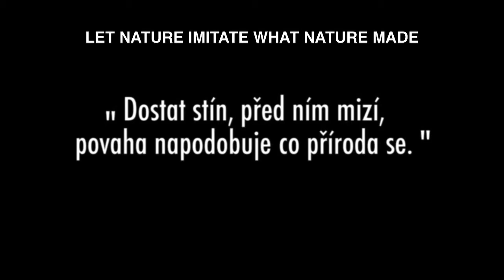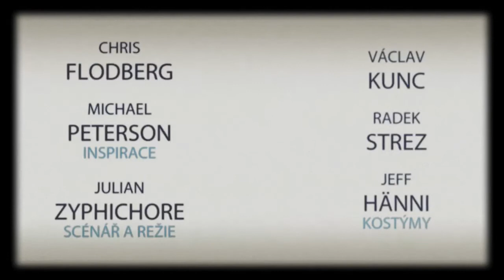"PRVNÍ A POSLEDNÍ" - trailer-ROHLIK-B-14012010.mov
TITUKLY: "PRVNÍ A POSLEDNÍ" TENEMENT+VI
16:9, PAL
TRT: 09:33
1973
ČESKOSLOVENSKÁ
EXPERIMENTÁLNÍ PRODUKCE

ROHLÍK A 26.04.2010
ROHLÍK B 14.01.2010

CZ
tagline
"NEJLEPŠĺ OD PŘĺRODY"

PROSE
"Dostat stín,
Před ním mizí,
Povaha napodobuje co příroda se." - Fotografií

synopse short:
CYLINDR znovu navštěvuje a nahrazuje okamžiky - poprvé a naposled.

synopse long:
CYLINDR je přitahován k známému místu, a zdá se, k novým vzpomínkám. Prosévání artefaktů minulých životů je klíčem k filmu. "Možná?" že CYLINDR čaruje?

Inspirováno klasickou pohádkou "Jack and the Beanstalk", Friedrichem Nietzsche, a filmem od Super 8 Filmmakers Challenge (Kanada) s názvem "PRVNÍ A POSLEDNÍ" vykreslující opuštěné okamžiky které začínají koncem.

TENEMENT
"Mezi Svĕty"

EN
tagline
"THE BEST GIFT FROM NATURE"

PROSE
"Secure the Shadow,
Ere the Substance Fade,
Let nature imitate what Nature made." - Fotografií

TENEMENT
"In Between Worlds"

synopse short
TOPHAT revisits and replaces moments - for the first and last time.

synopse long
TOPHAT is drawn towards a familiar place, or so it seems, and ponders about new memories. Sifting through artifacts from former lives remains a roll of film. "Perhaps?" TOPHAT wonders.

Inspired by Jack and the Beanstalk, Friedrich Nietzsche, and the Super 8 Filmmakers Challenge (Canada) "PRVNÍ A POSLEDNÍ" portrays a derelict moment in time that begins with an ending.

INSPIRACE:
CHRIS
FLODBERG

MICHAEL
PETERSON

KOSTÝMY:
RADEK
STREZ

VÁCLAV
KUNC

JEFF
HÄNNI

HUDBA:
VIOLONCELLO
CLAIRE
FITCH

"BEAUTIFUL DAY"
COREY
DOLEN

VIOLIN
IGI
PAPAN

PLAKÁT FOTKA:
BORIS
FRUMKIN

PŘEPRAVA:
MARCUS
BERG

PŘEKLAD:
ANNA DOROTA
KAMIŃSKA

IVAN
PECHAČ

ROMAN
SMETANA

SCÉNÁŘ A REŽIE:
JULIAN
ZYPHICHORE